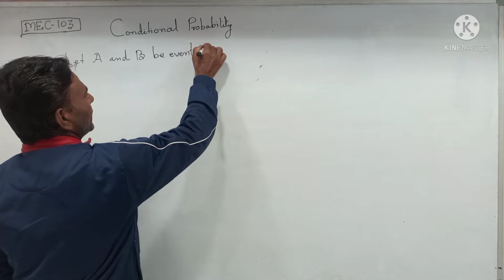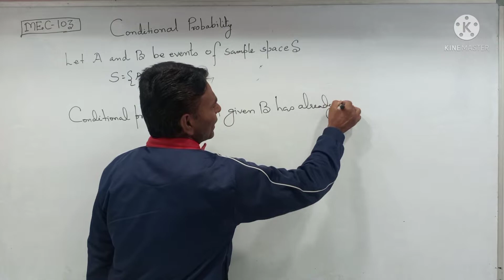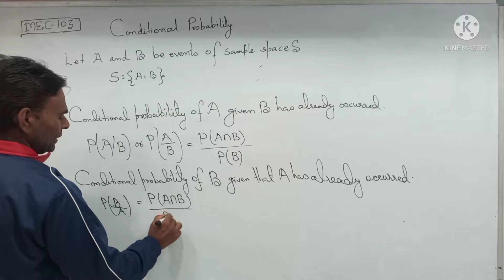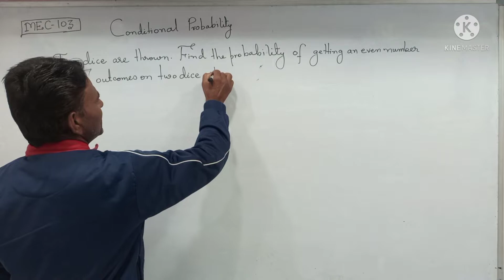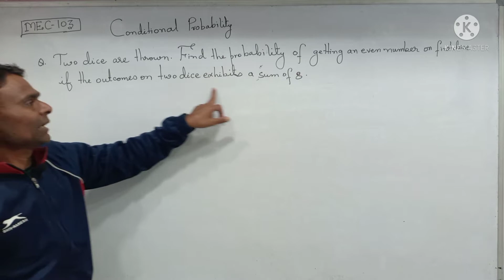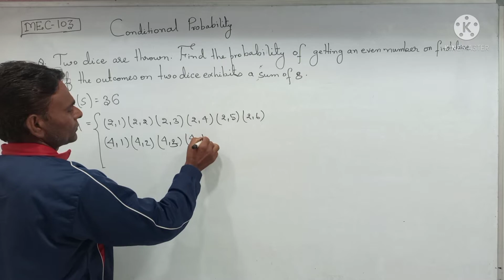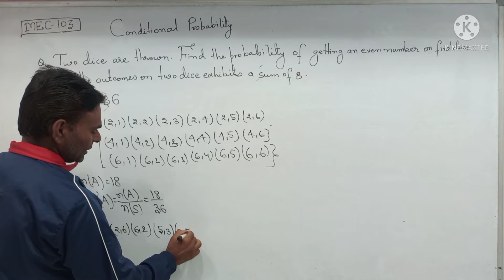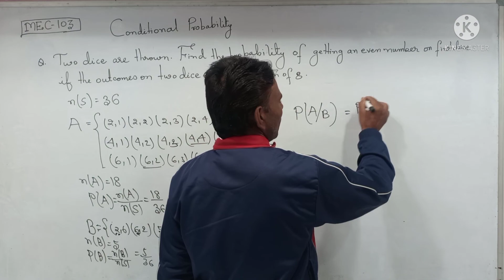Conditional Probability Quantitative Methods Mathematical Economics IGNOU MA ECONOMICS MEC-103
Conditional Probability Quantitative Methods Mathematical Economics IGNOU MA ECONOMICS MEC-103  Quantitative Methods